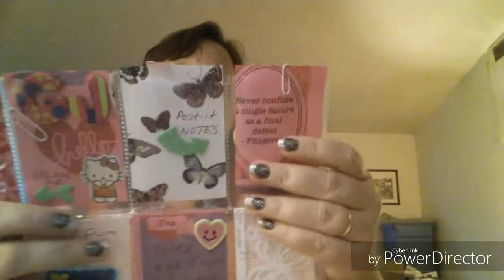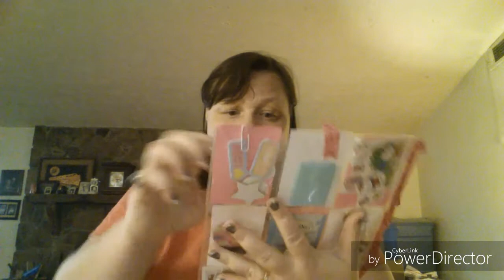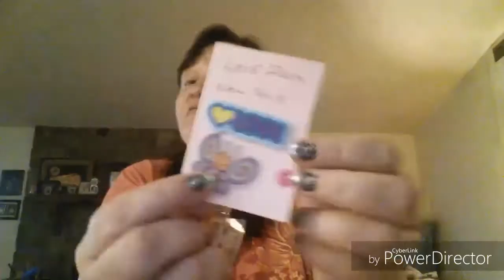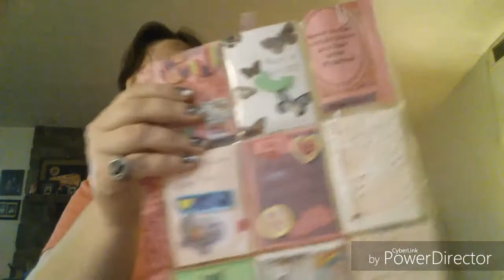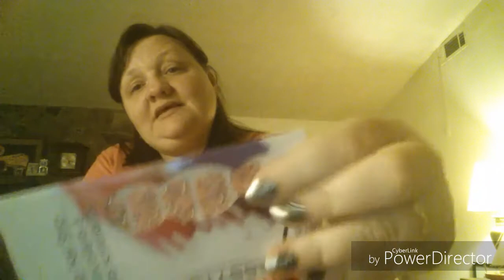Surprise Friend Mail From Karen Maria